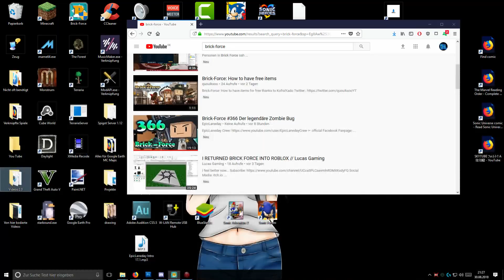Brick-Force #382 Laneday hat gesagt - Noahs Runde